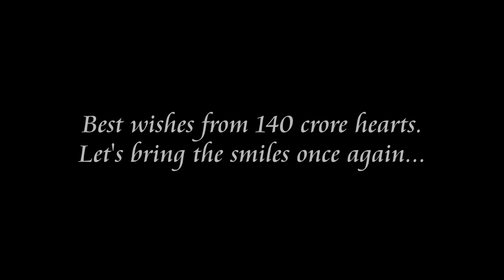||THE WAR OF 22 YARDS|| ||22 গজের মাঠ|| - The cricket anthem 2023. An original by Pratyaya Satpati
Since the World Cup started its always been a dream to somehow cheer up loudly and musically for those who fight for 100 overs to bring smiles over 140 crore Indians everyday! It's a tribute song to all the players who dream and are living the dream of representing the nation to the world. Let's cheer for the ones who are fighting for the World Cup and let's give them the joy of the song. Keep Supporting.
Aadi Musical Presents
🎧Audio Credits:-
Song:- 22 Gojer Mathe (২২ গজের মাঠে)
Singer:- Pratyaya Satpati (Adi).
Lyrics:- Tanmoy Sardar.
KeyBoard & Music Arrangement:- Subhasish Baban Dutta.
Guitar:- Subhasish Roy (Subha).
Octapad:- Sanjib Sarkar (Buro).
Flute:- Subhamoy Ghosh.
Dub, Mix & Mastering:- Durgesh Prasad (R.S).

🎬Video Credits:-
D.O.P:- Kamalesh Roy.
Edit & C.C:- Sudipta Pal.
Production Team:- Prasen & Chandan Singha.
Video Direction:- Amitava Banerjee.